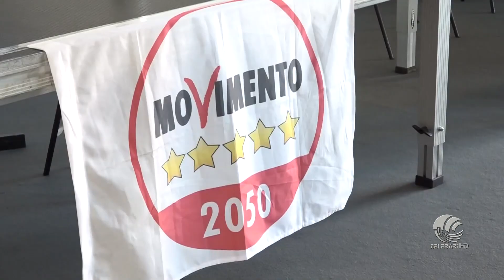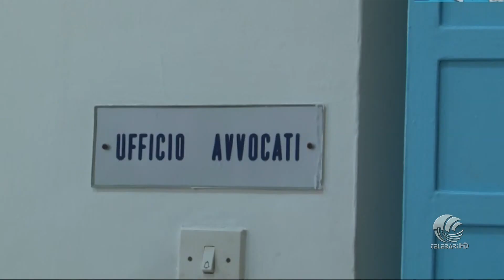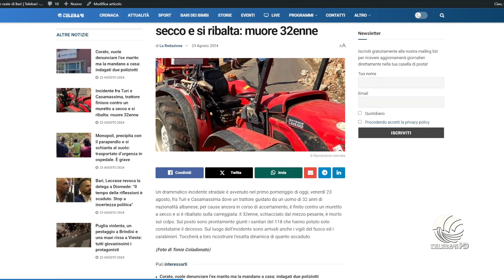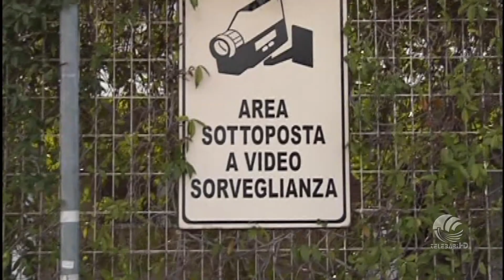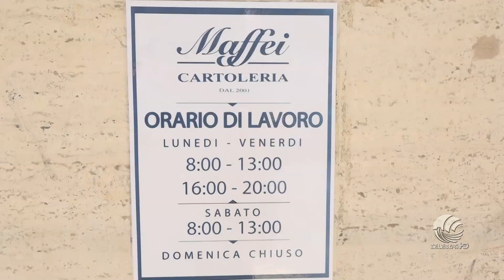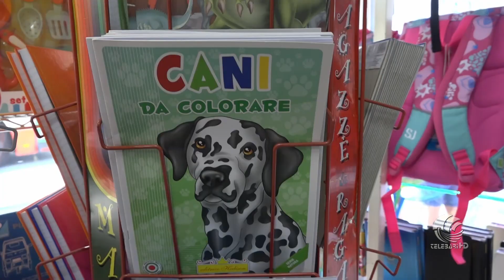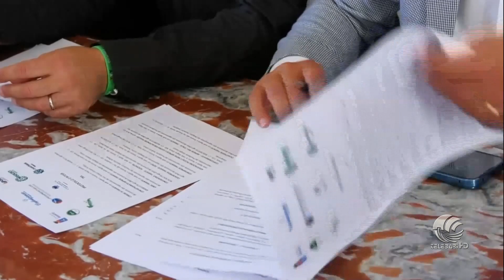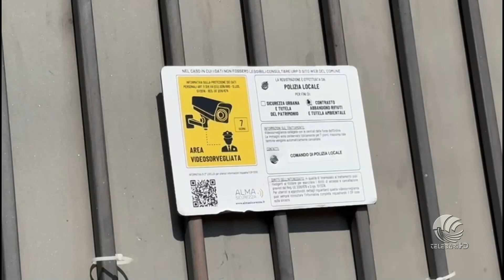TG Telebari sera 23 08 24